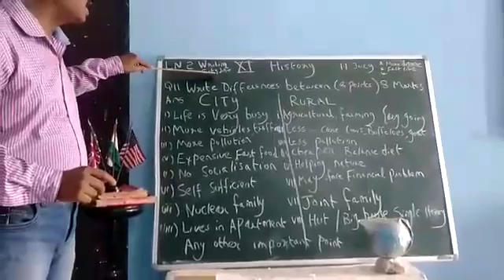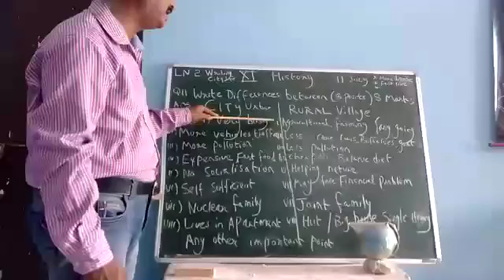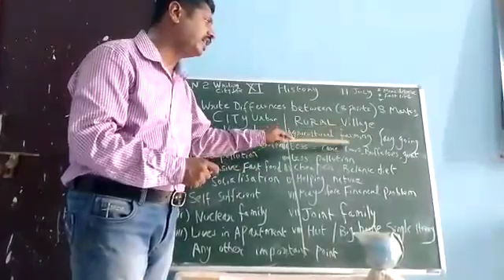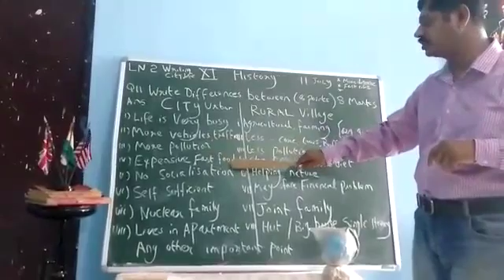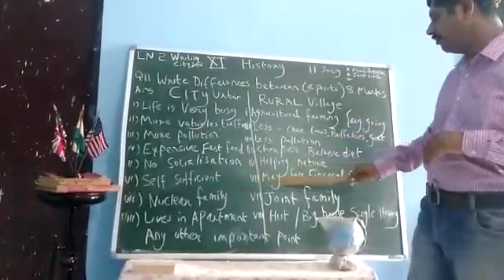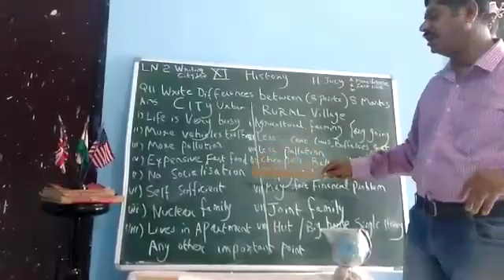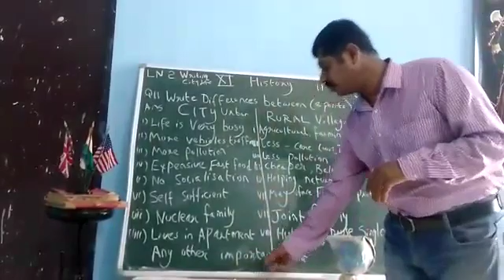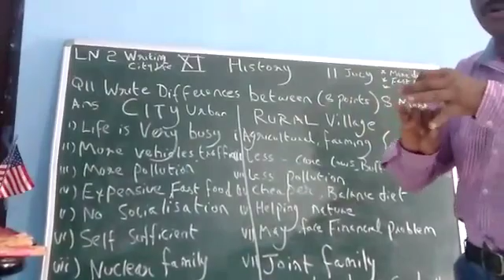Class #11 Sociology Ln #2